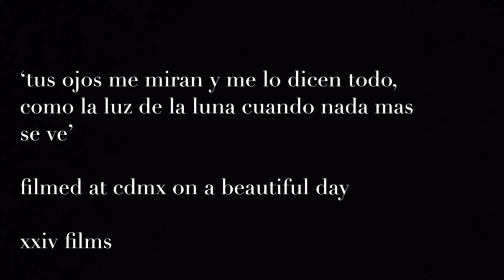moon·light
xxiv films presents

the first of a series

to the future and the light in it

feat. Ayla Langer